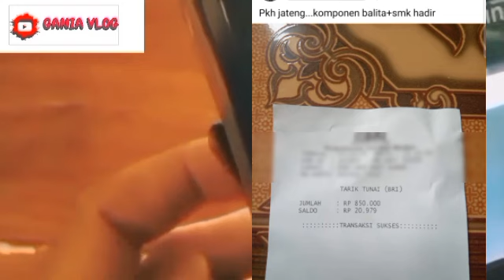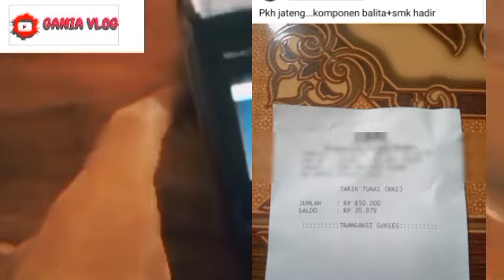BARU ADA SALDO MASUK LAGI..🥰💕 PENCAIRAN GILIRAN BANK INI DAERAH INI HARUS SIMAK INFONYA